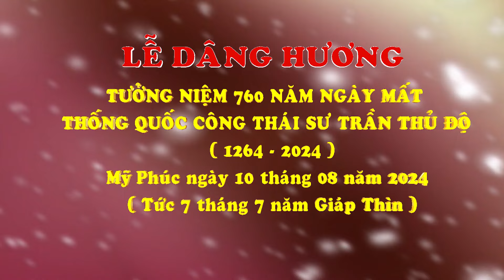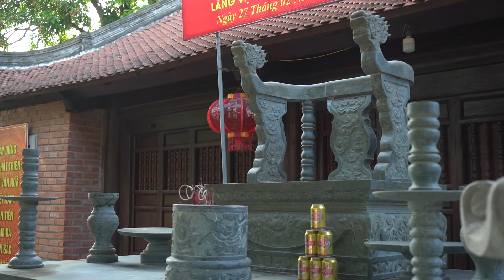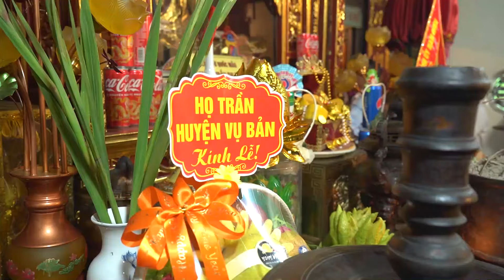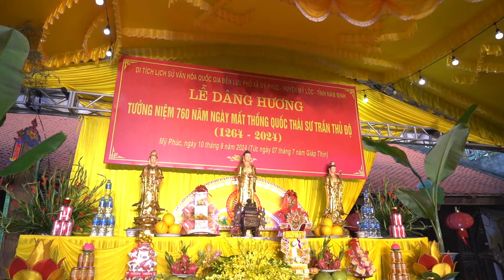LỄ DÂNG HƯƠNG TƯỞNG NIỆM 760 NĂM NGÀY MẤT THỐNG QUỐC CÔNG THÁI SƯ TRẦN THỦ ĐỘ ( 1264 - 2024 )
VŨ LÂM Media Quay Film - Chụp Ảnh - Flycam - ĐT: 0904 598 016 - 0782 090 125